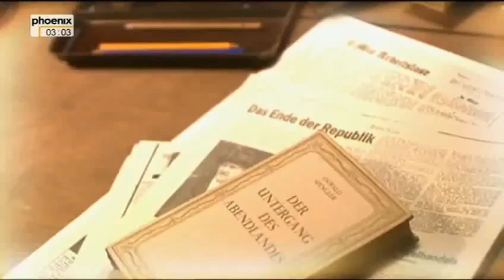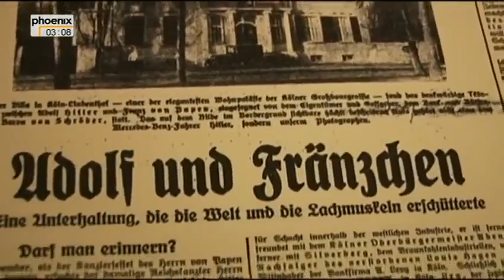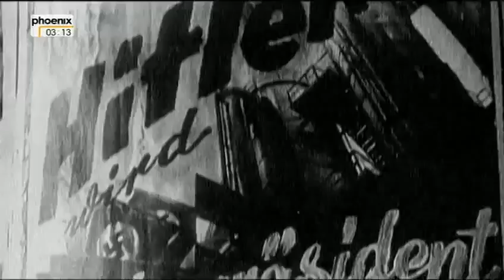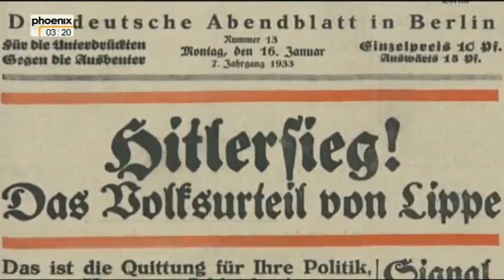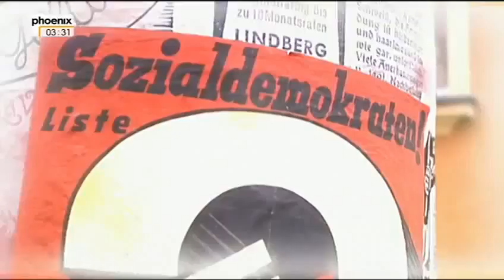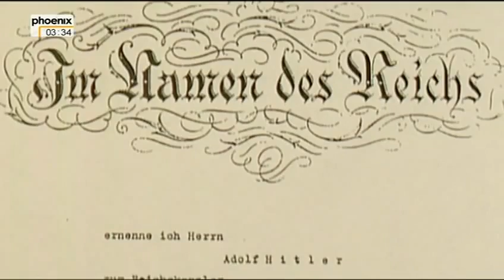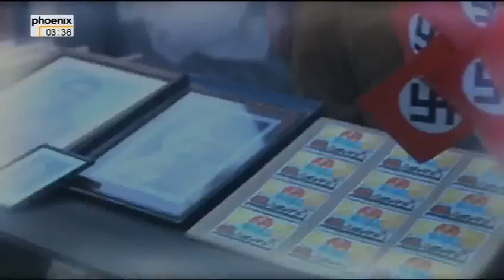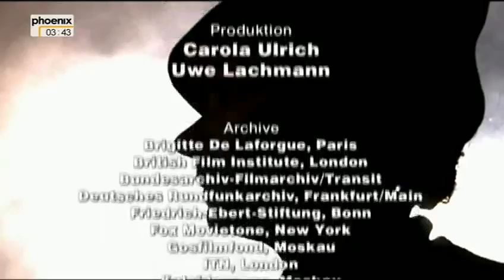Die Machtergreifung Das Komplott Teil 1/3